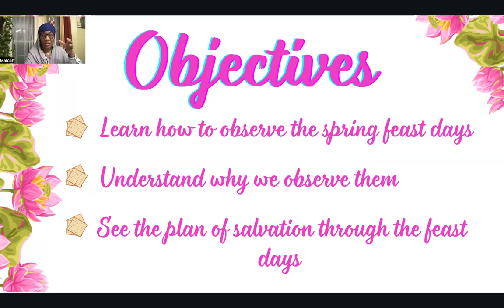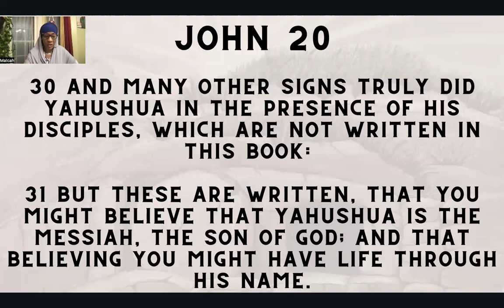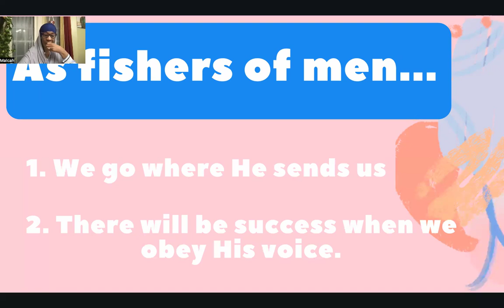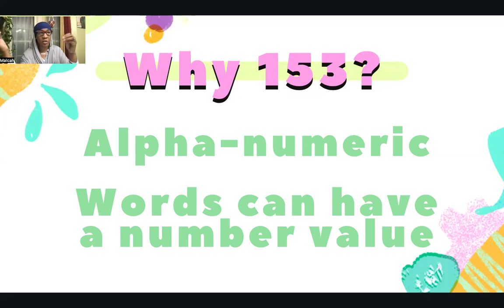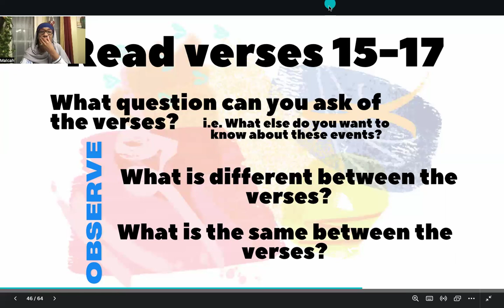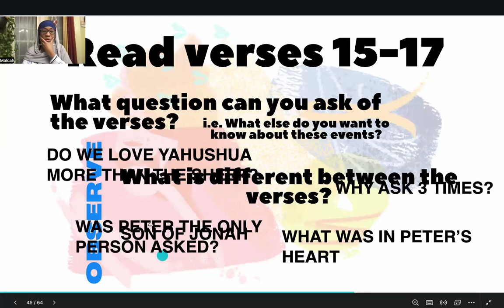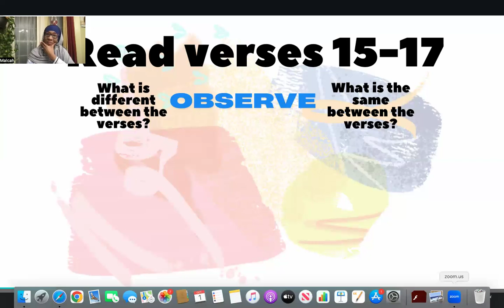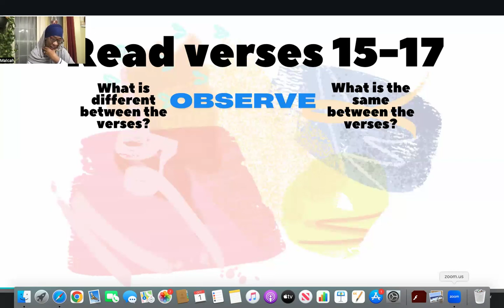SISTERHOOD STUDY: JOHN 21, PART 1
THE COMPLETION OF OUR BOOK STUDY.